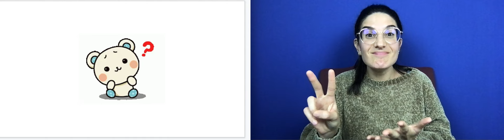VV Lesson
Video Description: Sarah, a white bespectacled woman with black hair in a high ponytail, sits in a maroon computer chair. She is wearing a green chiffon sweater. She gives a lesson in Visual Vernacular (explaining the techniques, the founder of VV, and general tips)

Transcript: "Hello! Welcome to Wondrous Wednesday! I'm excited to be here. Who am I? I'm Sarah *exhibits sign name*

Today's lesson is about Visual Vernacular (VV). *Points to the slide, which has a yellow and light blue background with "Visual Vernacular" in black text* It's a thrilling topic! I look forward to diving in it with you all. I hope you feel as excited as I am! At the end of this lesson, you will develop an understanding of how to incorporate VV techniques in your stories. Prepare yourselves: I'm setting homework assignments! However, there won't be any grading. No worries. Okay, let's move on to the next slide!"

*Slide two is an image of a white cartoon mouse with pink cheeks. Its paws are on its cheeks and ts head is tilted in a thinking stance. A red question mark hangs above its head*

"What is VV, exactly? What kind of techniques does it involve? That's a good question. Casual ASL conversation skills don't apply to VV. VV is all about strong character embodiment that leans heavily on iconic gestures. For example *displays icons for apple growing on a tree, plucking it, and then eating it* That was iconic. I didn't use ASL to tell you that there was a tree and I ate an apple from it. People immediately understand. That's what icons are.

Now I want you to visualize your favorite movie. Picture the cinematic features that make it exciting--the zooming in and out, facial expressions, and role shifting. All the things that capture your attention. VV is just like that! It incorporates cinematic features in signing. You paint an art canvas with VV storytelling. VV is a blend of theater, mime, and iconic signing.

Wow! It can be challenging. That's why it takes a lot practice to become skilled. Like Justin Perez! You've watched him in "Eat Your Veggies." He's incredibly talented at VV! Justin put in a lot of practice to get to that level. VV is like a muscle. The more you use it, the stronger it becomes, and your prowess increases! If you don't practice, the opposite happens. Your muscles become flabby and weak.

Hope that answers your questions about VV! The next slide discusses the founder of VV. Who came up with the concept of VV?

*Slide three displays a black and white picture of a young Bernard Bragg signing "WORLD." Below the image are the words "Bernard Bragg September 1928-October 2019"

Bernard Bragg *exhibits name sign* We have lots to thank him for. He came up with VV. How did he think of VV? I will tell you the story. It's important to note that Bragg devoted his whole life to the Deaf arts, particularly performing onstage. He was constantly striving to reach new heights as a performer. Quick fact: Bragg was one of the co-founders of the National Deaf Theatre. Wow! How did Bragg get the inspiration for VV? Storytime!

Bragg attended a show put on by a famous hearing mime by the name Marcel Marceau (MM). Bragg settled in, and for the next two hours he was deeply entranced by MM. There was no talking, just miming. Bragg knew he had to meet Marceau. Bragg had all sorts of questions he wanted to ask. When the show concluded, Bragg made his way to Marceau. He showed his skills to Marceau, and Marceau was impressed.

Marceau invited Bragg to study with him in Paris for a year. What did Bragg do during that year? He immersed himself in the art of using his body to tell a story. This would become the foundation of VV. If you are curious and want to know more about Bragg, go ahead and Google him. There are a lot of good videos to take in. We owe Bragg many thanks for his contributions! For the next slide, we will watch a Pixar short! We will practice incorporating VV techniques. Are you excited? I am! I always am.

*Slide four features the Pixar short "For the Birds*

We won't be watching the whole thing, only 30-45 seconds. For the Birds is the title name. So cute! If you want to watch the whole thing, Google it. How to depict this in VV? *uses iconic signs* That's an example of VV. Strong character embodiment. Show their tendencies, traits, and actions. Now the floor is yours! Practice this.

You have two options for homework: finish watching this video and try your best to depict the story using VV. Or, you can walk around your house and pick a person, object, or pet to embody in VV. Whatever you have at your disposal! Fun homework assignment, right?! Don't worry, you won't be getting graded on this.

Hope you enjoyed learning about VV! VV is amazing. Maybe someday you will be as good as Justin! I'll be wanting your autograph once you become famous! Hope you enjoyed the lesson. Bye!"